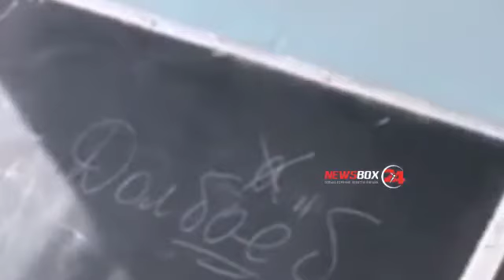Учитель года В уссурийской школе №14 учитель русского языка показал детишкам, как нужно правильно п